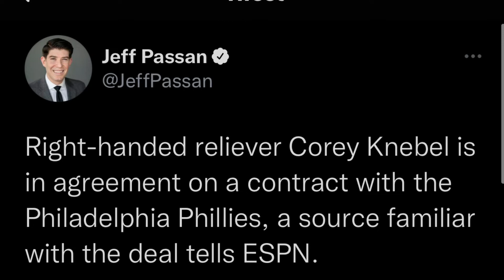Philadelphia Phillies Sign Corey Knebel Fantasy Baseball / MLB News